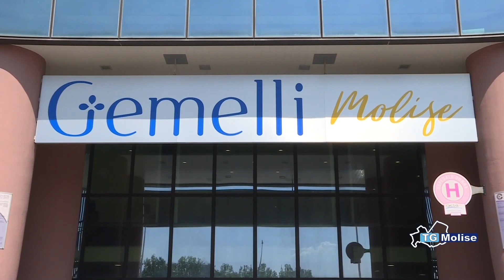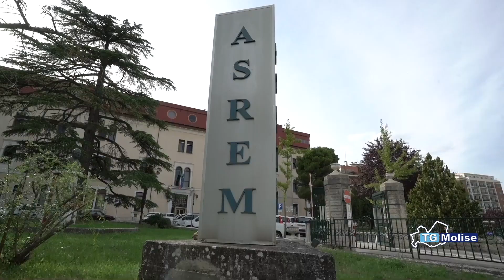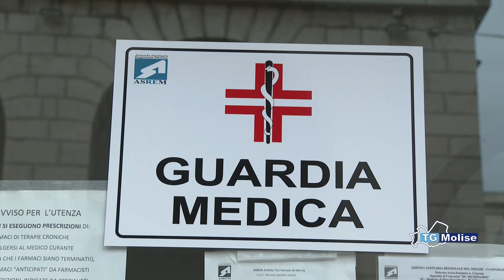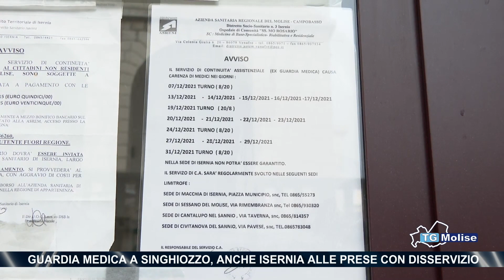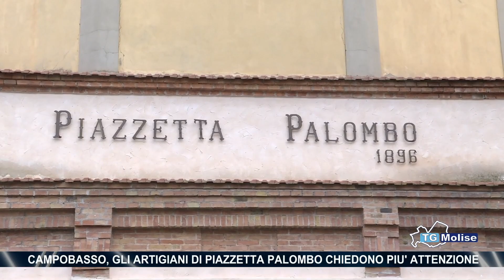Tg Molise - Telemolise - 09/12/2021 - Ed. 23:00